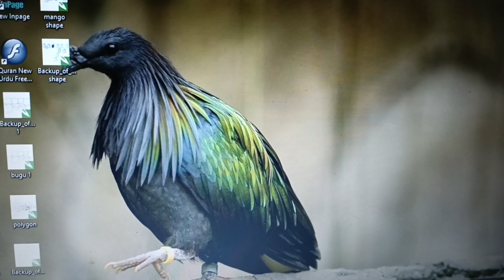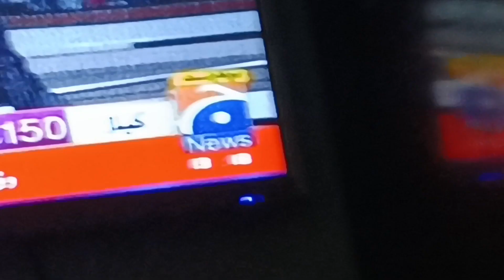Chiko in kala Chasma#Maria ka new hair color without cutdown#Chiko in kala Chsma#Dazling FatimaVlogs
DazzlingbFatima vlogs#
sistrology vlogs#
hair color vlogs#
afashion vlogs#
australia Vlogs#
united stated vlogs#
lahore Vlogs#
ducky Bhai vlogs#
Dazzling Fatima Vlogs#
rabeecakhan vlogs#
sundus jabeen vlogs#
united kingdom #
keune hair color vlogs#